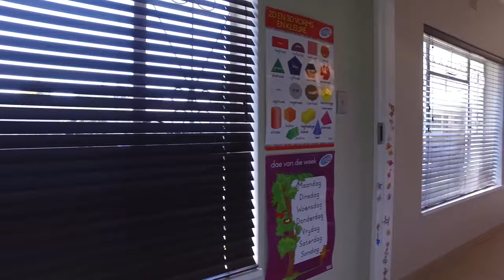4 Bedroom House for sale in Gauteng | East Rand | Benoni | Rynfield | 00 Cragg | T958272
4 Bedroom House in Rynfield,  cragg, PRISTINE FAMILY HOME!

This recently renovated home ideal for entertainers offers 4 spacious bedroom